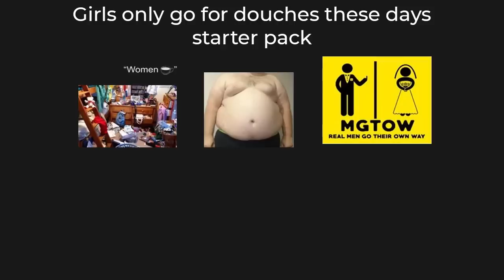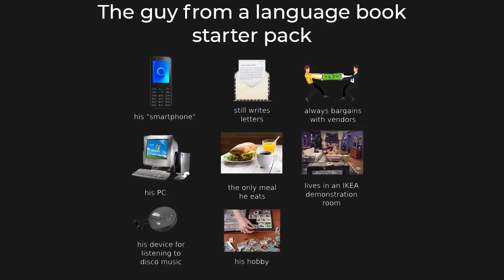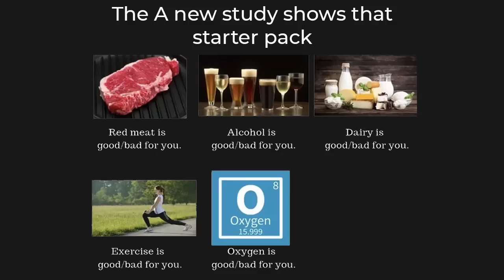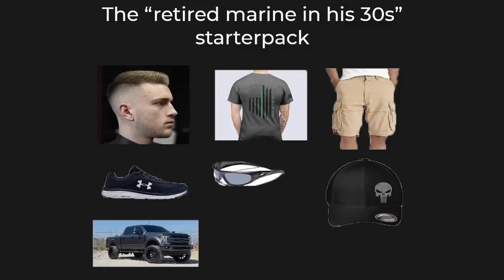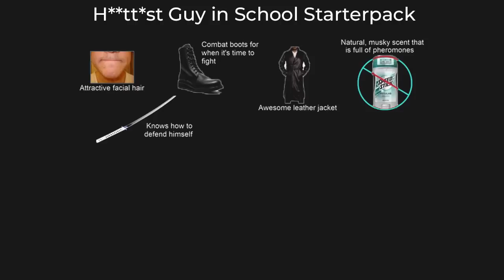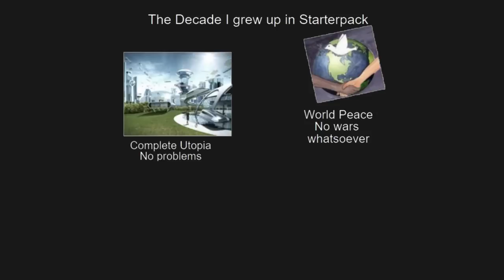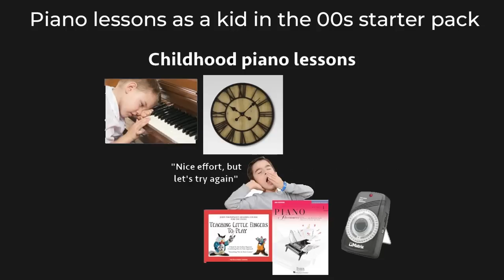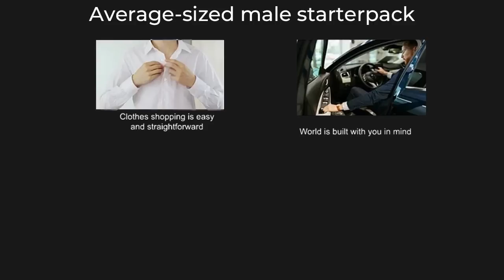STARTERPACK MEMES 4